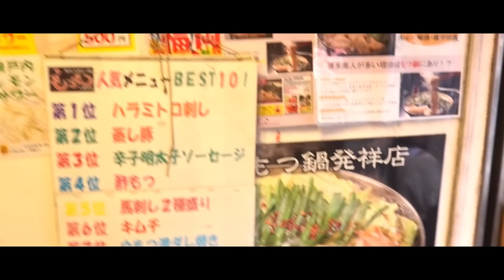大食い‼️もつ鍋が美味しいと大人気の【もつもつ】さんに行ってきました！家族で車中泊の旅㏌福岡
どうも～食べるの大好きカブトムシ坊主で～す！ 【大食い・早食い・食レポ・飯テロ】などの動画もあります♪

車中泊の旅の醍醐味は晩御飯！宿泊費をうかせて美味い物を食べまくろうｗｗめちゃくちゃ美味しいもつ鍋でした♪

カブトムシやクワガタムシの飼育紹介などの動画を

粟國土建のTwitterもフォロー宜しくお願い致します🎶
⇒【agutetsu193】

③【昆虫くじ】クワガタ&カブトムシ専門店フジコンさんで20,000円分の昆虫くじを引いてみた！ Stag beetle&Beetle

④神引き過ぎて絶叫！カブトムシ&クワガタが当たる昆虫くじをNESiAさんで1万円分やってみたら衝撃の結果で大満足　사슴벌레 복권 Stag beetle&Beetle

どもども粟國土建（あぐにどけん）です！
このチャンネルは主にパパ（てつや）の趣味で飼育している国産・外国産のクワガタムシやカブトムシの飼育方法や昆虫採集などの動画をアップしております！
その他にも子供達との旅行の動画やおもちゃや、カードの開封レビューなどをアップしております！
たま～に、釣り動画やクロスカブ動画、爬虫類(フトアゴヒゲトカゲ）なども登場致します！
ユニバーサルスタジオジャパンなどにもちょくちょく遊びに行きます♪

撮影機材：SONY　RX100M6